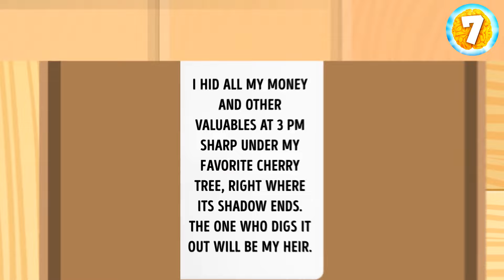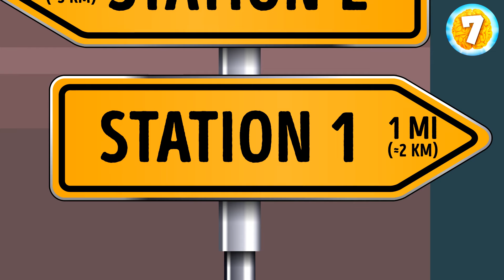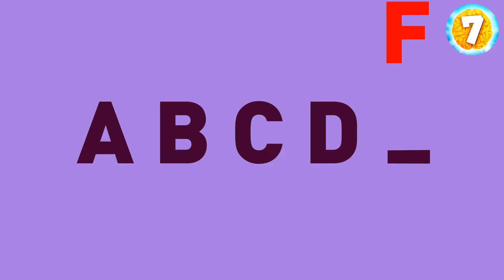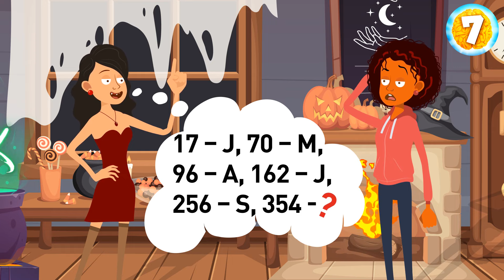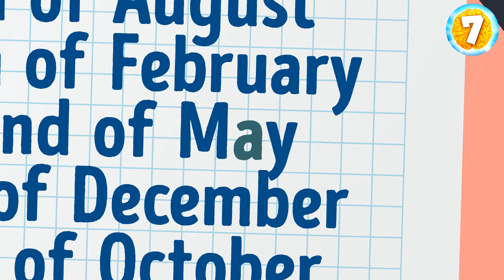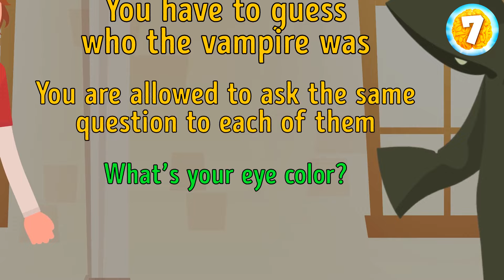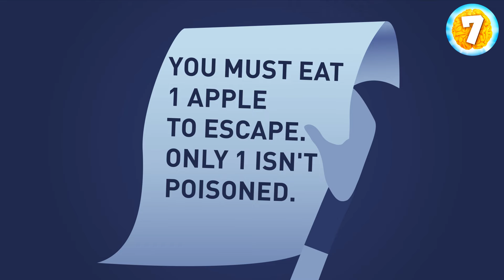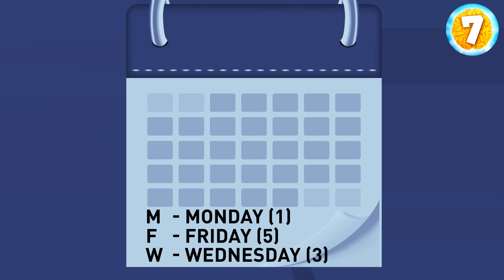New riddles 06.03/V61